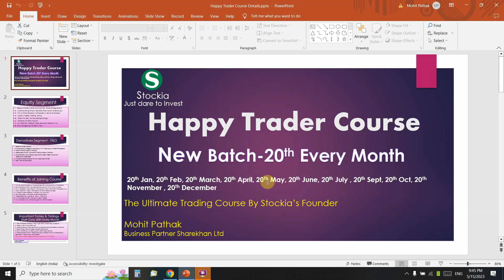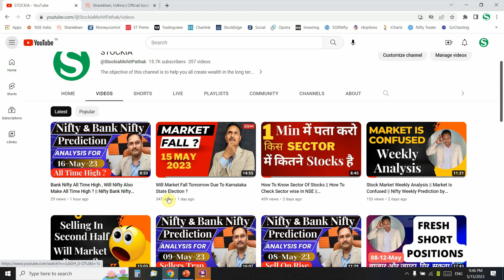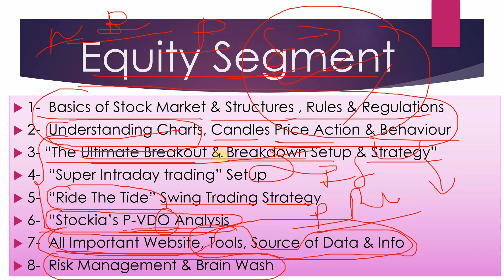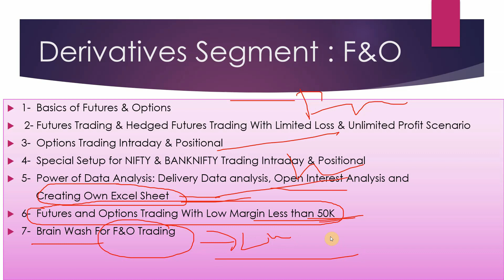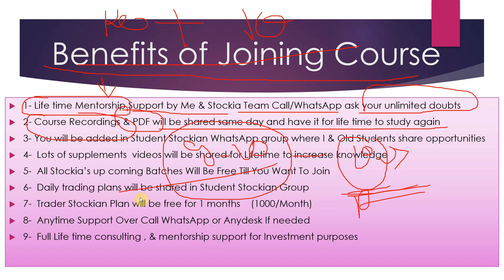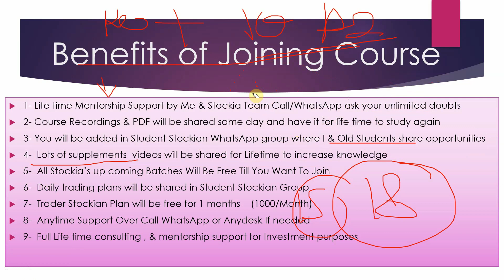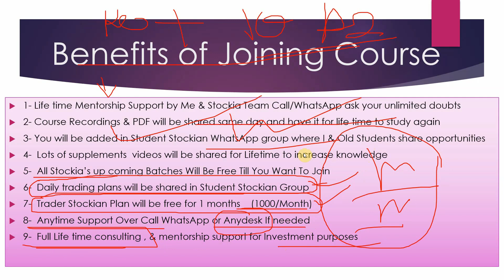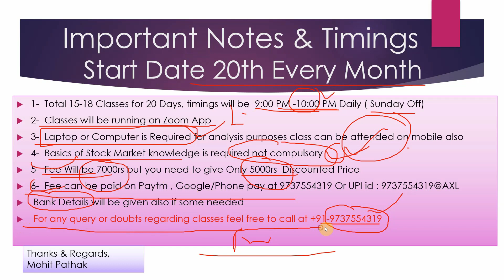Share Market Complete Course | Technical & Fundamental Analysis Course | Future & Option Course